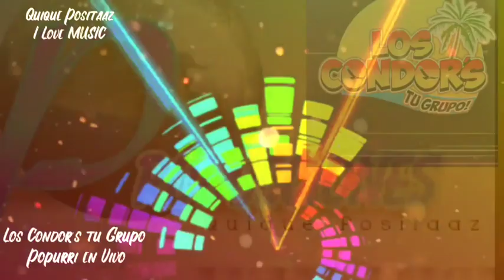Los Condors tu Grupo - Popurri en vivo